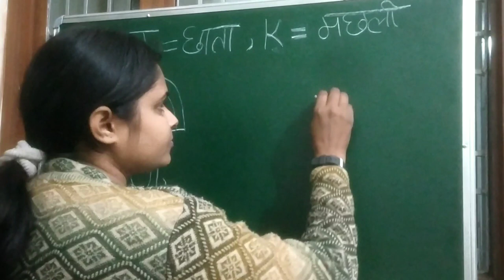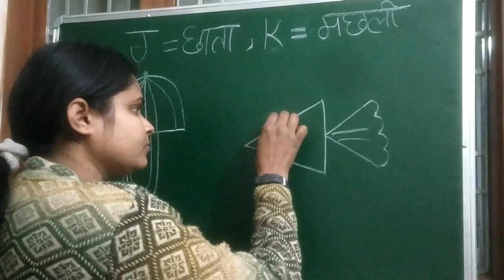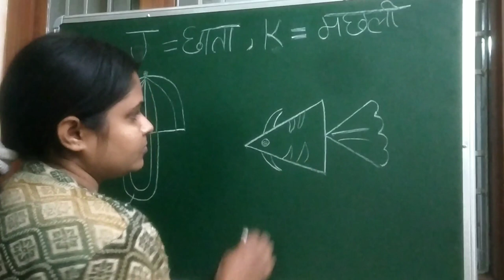Umbrella and fish drawing for kids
umbrella and fish drawing tutorial for kids video